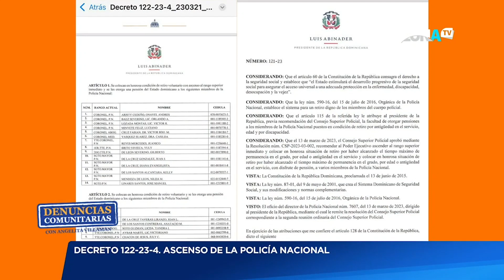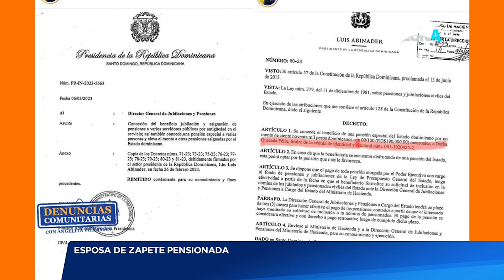Muy cómica la exministra de la juventud, Kinsberly Taveras dice que alguien del PRM debe caer